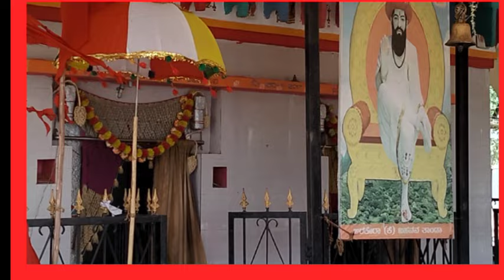arakeri Tanda sevalal Maharaj maha bhoga Pooja in yadgir 6363145605